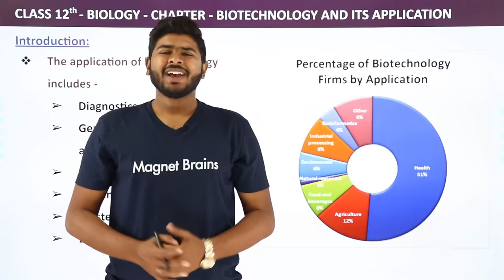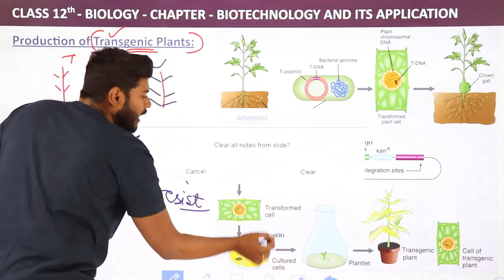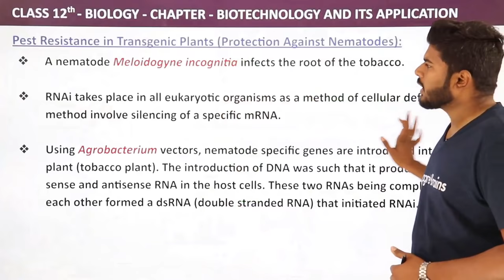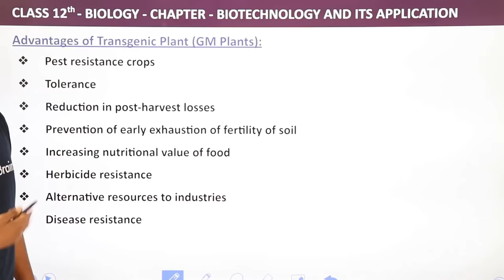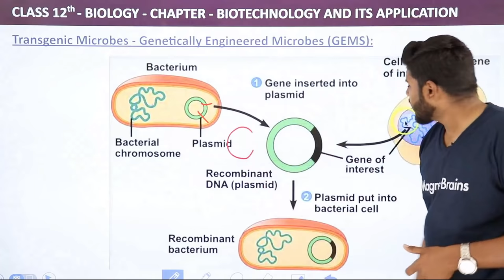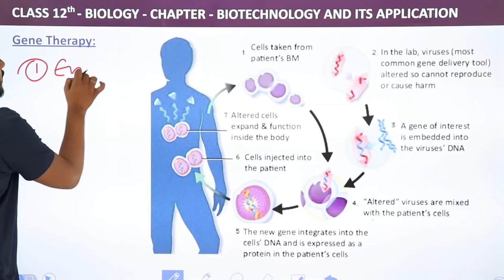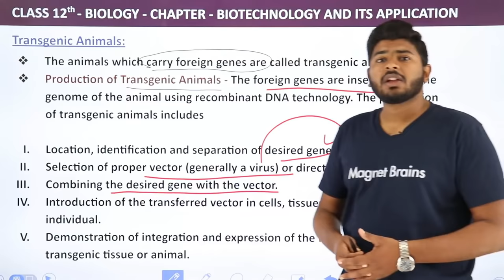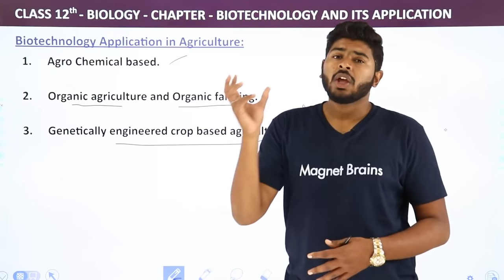Biotechnology and Its Applications Full Chapter Explanation | Class 12 Biology Chapter 12 (2022-23)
✔️ Class: 12th
✔️ Subject: Biology
✔️ Chapter: Biotechnology and Its Applications
✔️ Topic Name: Biotechnology and Its Applications Full Chapter Explanation | Class 12 Biology Chapter 12
✔️ Topics Covered In This Video (): For students asking about "Biotechnology and Its Applications Full Chapter Explanation", Magnet Brains presents to you the What and how of "Biotechnology and Its Applications Full Chapter Explanation". As the new session will eventually be announced so you should definitely know about "Class 12 Biology Chapter 12".
00:00 Introduction: Biotechnology and Its Applications
00:15 Introduction
01:58 Biotechnology
03:17 Biotechnology Application in Agriculture
04:36 Production of Transgenic Plants
05:05 Pest Resistance in Transgenic Plants (Protection Against Nematodes)
17:05 Insect Resistance in Transgenic Plants
24:03 Advantages of Transgenic Plant (GM Plants)
24:48 Disadvantages of Transgenic Plant (GM Plants)
25:47 Genetically Engineered Insulin
27:09 Transgenic Microbes - Genetically Engineered Microbes (GEMS)
35:24 Gene Therapy
42:35 Molecular Diagnosis (Diagnosis of Disease)
45:14 Transgenic Animals
47:25 Application of Genetic Engineering
48:25 Ethical Issues
49:12 Biopatent and Biopiracy
54:12 Website Overview

Biotechnology and Its Applications Full Chapter Explanation | Class 12 Biology Chapter 12 is explained in this video.